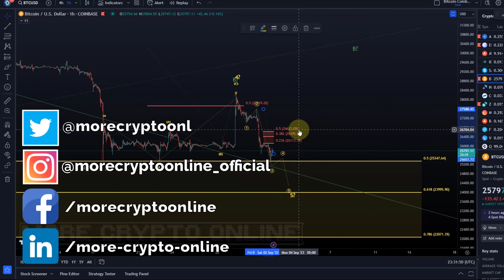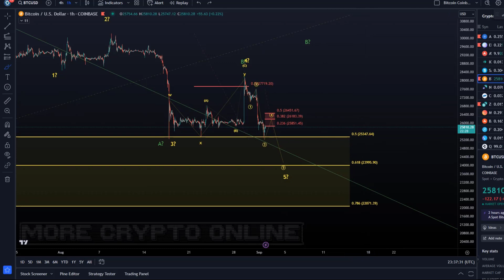Bitcoin BTC Price News Today - Technical Analysis and Elliott Wave Analysis and Price Prediction!